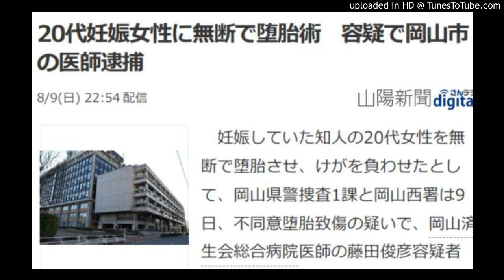医者を逮捕 ２０代女性に無断で堕胎術 岡山市